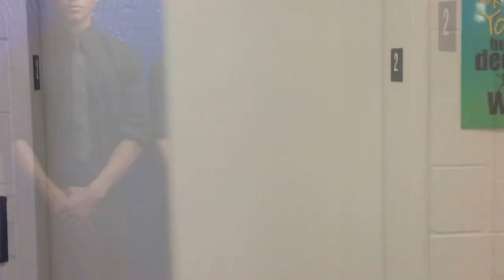2015 Dansereau Lip Dub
The Farewell Lip Dub of our inaugural grade 8 class at Ecole Dansereau Meadows School.  Go Ducks!